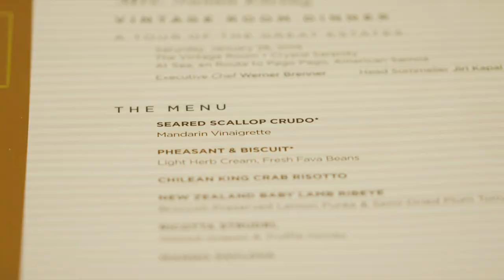A Culinary Journey with Crystal Cruises | Auckland Teaser